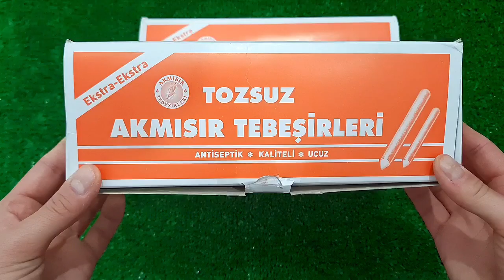Satisfying Video I Mixing All My Slime SmoothieMaking Glossy Slime ASMR RainbowToyTocToc